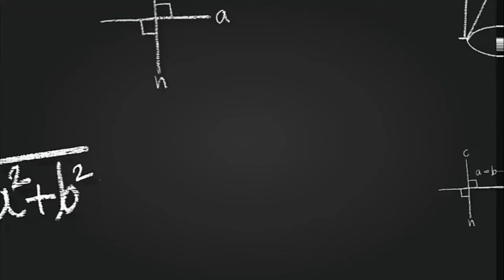Shapes Best poem